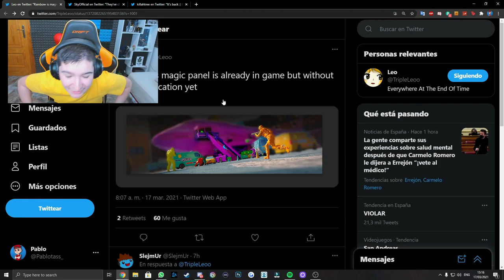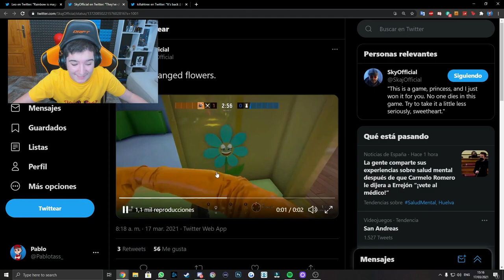Los 2 NUEVOS EVENTOS que VENDRÁN a CRIMSON HEIST Rainbow Six Siege - Pablotas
► ¡Sígueme! 👀👀👀